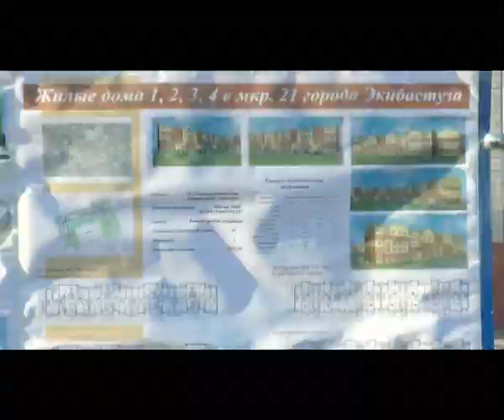Экибастуз Новости Новый заместитель акима Павлодарской области Улан Жазылбек посетил строительные